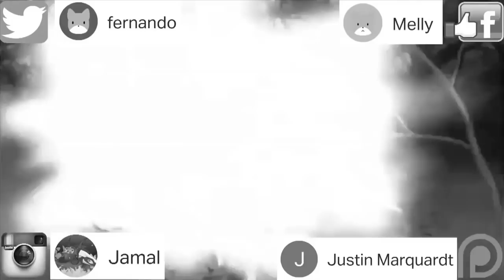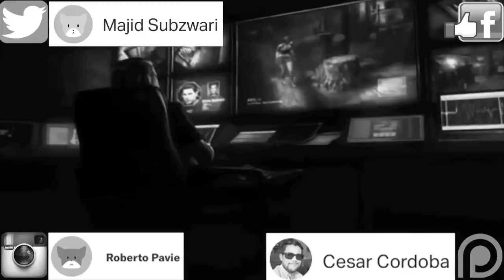The Tragic Untold Story Of George Trevor - Resident Evil History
The Tragic Story Of George Trevor